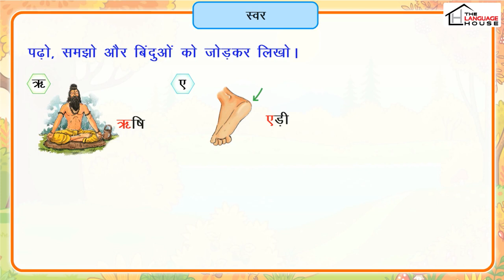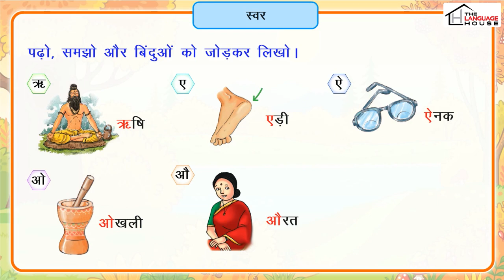आओ दोहराएँ वर्णमाला : स्वर (Let's Repeat Alphabet : Vowels) Pratham Hindi Reader-1_Ver 1_Pg 10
"प्रथम" हिंदी पाठ्यपुस्तक अर्थात सर्वश्रेष्ठ तौर पर बच्चों के शारीरिकए बौद्धिक और नैतिक विकास के लिए तैयार की गई पाठ्यपुस्तक शृंखला। बालमन बहुत-सी जिज्ञासाओंए रुचियों और चंचलता से भरा-पूरा होता है। बच्चों की इन्हीं बाल-सुलभ प्रवृत्तियों को एक सकारात्मक रूप देने और उनके सर्वांगीण विकास हेतु, हमने अपनी नई पाठ्यपुस्तक शृंखला-"प्रथम" का निर्माण किया है। यह शृंखला बच्चों के भाषायी कौशलों के विकास को धीरे-धीरेए एक-एक कदम बढ़ाते हुएए ऊँचाइयों तक पहुँचने में सहायता करेगी।
"प्रथम" हिंदी पाठ्यपुस्तक को शिक्षा मंत्रलयए भारत सरकार द्वारा जारी की गई राष्ट्रीय शिक्षा नीति 2020 (NEP 2020) के अनुरूप बनाया गया है। इसे आधुनिक भाव-बोध के साथ, एनoसीoईoआरoटीo और केंद्रीय हिंदी निदेशालय के दिशा-निर्देशों का अनुपालन करते हुए सीoबीoएसoईo के पाठ्यक्रम का समावेश करते हुए तैयार किया गया है।
जीवन में भाषा का अत्यंत महत्व है। भाषा वह सरोवर हैए जिसमें सरल और सहज ढंग से बच्चों को जीवन की सभी धाराओं का अनुभव कराया जाता है। "प्रथम" हिंदी पाठ्यपुस्तक की विशेषताएँ-
• राष्ट्रीय शिक्षा नीति 2020 के विभिन्न सुझावों को स्वयं में समाहित करती हुई पाठ्यपुस्तक शृंखला।
• पाठ समझाने के दौरान बच्चों की समझ को परखने के लिए "कितना समझाघ्" के अंतर्गत प्रश्न।
• "एक भारतए श्रेष्ठ भारत" कार्यक्रम पर आधारित पाठ्यसामग्री तथा गतिविधियाँ।
• जॉयफुल लर्निंग (कॉमिक शैली) में विभिन्न पाठों का आरंभ।
• कला समेकित (Art Integrated), अंतर्विषयक गतिविधियाँ (Inter-Disciplinary Activities), प्रायोगिक शिक्षण शैली (Experiential Learning Approach), विषय संवर्धक गतिविधियाँ (Subject Enrichment Activities) आदि का समावेश।
• कक्षा 1 से 3 में स्टीकर पेसि्ंटग (Sticker Pasting) संबंधी गतिविधियाँ शामिल।
• श्रवण-वाचन कौशल मूल्यांकन (Assessment of Listening and Speaking—ASL) पर आधारित गतिविधियाँ।
• 21वीं सदी के कौशलों (21st Century Skills) पर आधारित गतिविधियाँ और उनसे सीखे जाने वाले कौशलों का समावेश।
• अतिरिक्त जानकारीए शोध-कार्य इत्यादि हेतु आवश्यक वेबलिंकों (Weblinks) का समावेश।
• समग्र मूल्यांकन हेतु अभ्यास प्रश्न-पत्रें का समावेश।